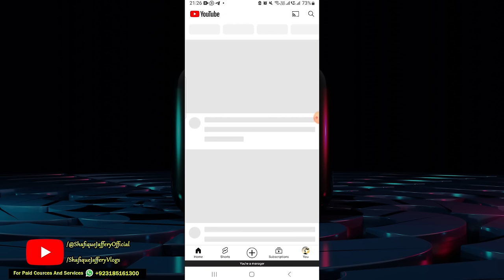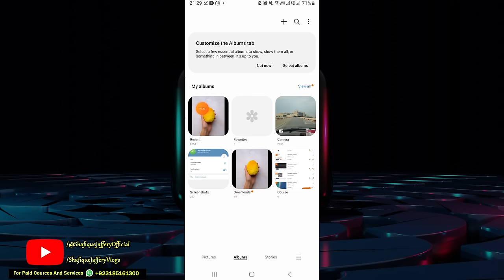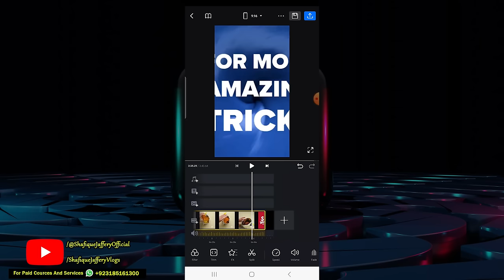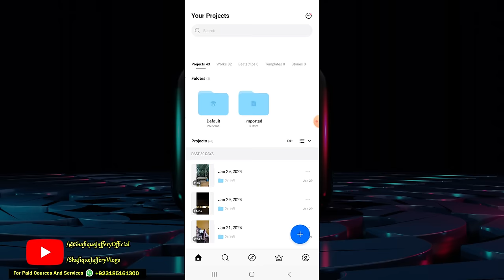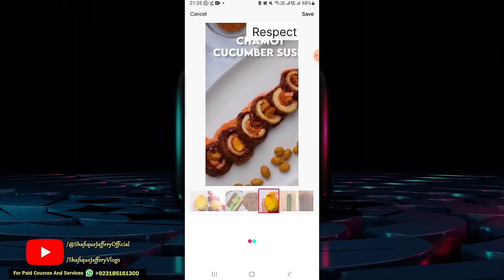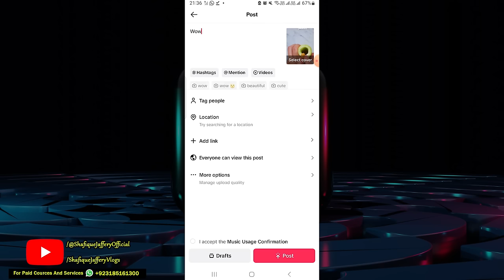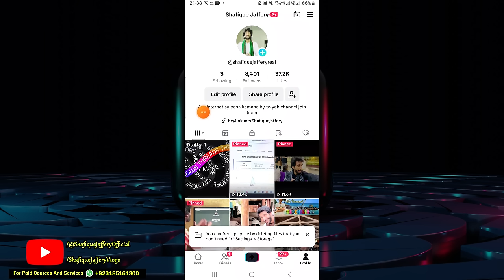Tiktok Earning In Pakistan, Tiktok sy pasy kasy kamaye